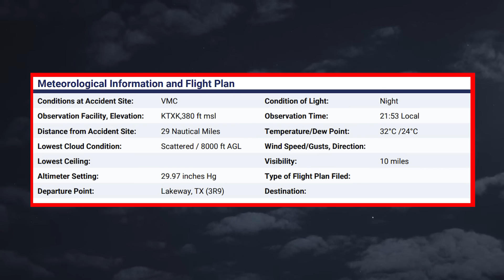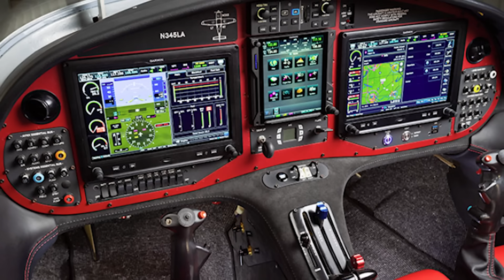NTSB Released NEW Details About N345LA Fatal Crash Aug 18 Bradley AR...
A high-performance experimental Lancair, tail number N345LA, went down at night near Bradley, Arkansas on August 18th, 2025. Tragically, the pilot, 54-year-old Barry Boes of Ooltewah, Tennessee, didn’t survive. Boes was a CUBE 3 Architecture TA2 Series Pro/Am Challenge Champion.he drove the No. 27 Accio Data/SLR-M1 Chevrolet Camaro for TeamSLR. What makes this crash so intriguing is the flight profile: everything looked stable for nearly an hour, then—out of nowhere—the plane made some odd altitude changes, followed by a violent spiraling dive from almost 12,000 feet. The NTSB prelim report is out. Of course, it's not the final answer yet, but there’s already a lot to analyze and some very real lessons to unpack here. Let's take a look!
The Flight & Final Moments
Let’s start with what the data tells us. The Lancair departed Lakeway Airpark, Texas, just after 8:11 p.m. local time. Right out of the gate, the climb looked completely normal—up to around 10,000 feet mean sea level within a few minutes. For nearly 50 minutes, the airplane held that altitude, cruising northeast toward Arkansas. Nothing unusual there.
But then things start getting a little weird. Around 9 p.m., the aircraft climbed again—first to about 12,000 feet, then topping out near 14,100 feet, which is pretty high for this type of flight. After holding that briefly, it dropped back down closer to 12,000 feet. And here’s where it gets really crazy: at about 9:32 p.m., while at 11,800 feet, the plane suddenly snapped into a rapid right spiraling descent. ADS-B data even shows a brief attempt at a level-off and climb, almost like the pilot was fighting it, before it banked left and slammed into terrain.
The wreckage tells its own story. Initial impact was a pine tree about 200 feet from where the main fuselage came to rest. Fragments of the right wing were found along that debris trail. The fuselage ended up upright, but the engine was inverted—clear signs of a violent impact sequence. And then, of course, a post-crash fire destroyed most of the airframe.
So what does this suggest? An abrupt, spiraling descent like that usually points to a loss of control, possibly made worse by disorientation at night. And with the right wing breaking up during the descent, investigators will have to figure out if structural overload happened before impact or because of the forces in that uncontrolled dive.